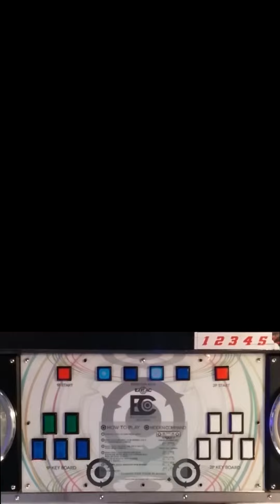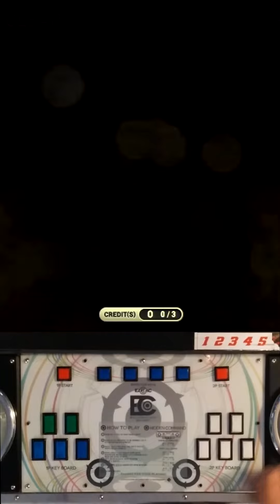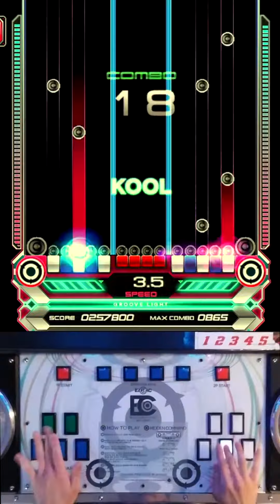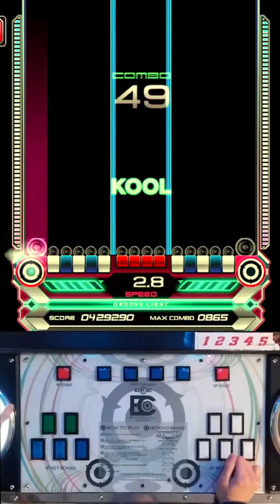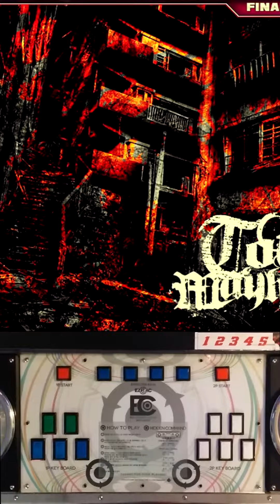Ez2AC 14k Course Total Mayhem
Difficulty - 17
AXIS - 0:02
Nachthexen - 2:18
Morgenglut 2012 - 4:44
Crisp - 7:00